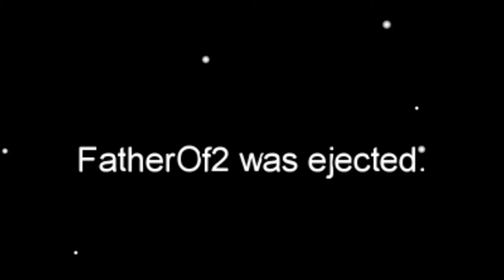Which is The Real Henry in Among Us...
2021 will be my year, HAHA doubtful, remember last year? ooof F**K, i need help so to compensate for my tiny d*ck i make content for you guys, thanks